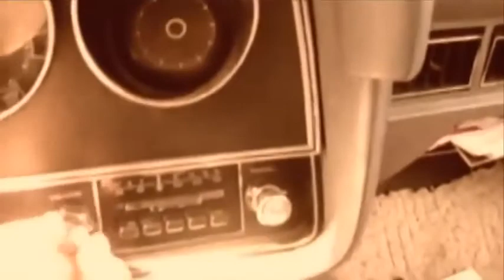Joe Tansin ft. Dean Ford - The Glasgow Road (Official Music Video)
Lyrics:

When I had nothing left to show
Came along, eased the blow
Set me on that open road
Four wheels and my radio
Just get me off this old highway
A country road and I'll be okay
Nothing left for you to say
Now, I'm doing it my way

Hole'd up, I've been locked up, baby
In my head, for so long
Caught up, shot up
I'm on my way, yeah,

Hit me with your saddest song
Tell me lies till the cows come home
I know where I belong
Heading north on the Glasgow Road

Well, I'm on my way, yeah,
I'm on my way
I had nothing, nothing left to show
Came along and soothed my soul

Set me off on the Glasgow Road
Heading north on the Glasgow Road - Heading north
On the Glasgow Road (Heading north on the Glasgow Road)

Dean Ford & Joe Tansin, have paired together to bring a mix of rootsy Americana meets European folk. A strong sense of melody, pure heartfelt soulfulness and mature songcraft runs through each and everyone of their their songs, along with classic vocal harmonies and great record production values.

Former Badfinger guitarist, singer/songwriter and producer, Joe Tansin Joe has been a long-time friend with Dean Ford, who was one of the pre-eminent vocalists of the late 60s. Dean co-wrote and sang the lead vocal for the classic “Reflections Of My Life,” (nearly seven million views on YouTube) a multi-million seller for the band The Marmalade (who had numerous other hits internationally). Dean is a highly respected singer who still has a loyal fan base.

The duo has a currently popular song on YouTube titled, “The Glasgow Road.” Now they have recorded an incredible new contemporary version of “Reflections Of My Life.” Their new version of this iconic song has endless potential for film and television use, besides “hit single” written all over it (harkening back to when Eric Clapton re-recorded his anthem “Layla,” which outsold the original version; winning him several Grammy awards. “Reflections” has the same powerful impact and simply can not be ignored.

The duo has just completed a new albums’ worth of material that is ready to be released. These great recordings are ready to be heard. Joe Tansin and Dean Ford are the genuine article.